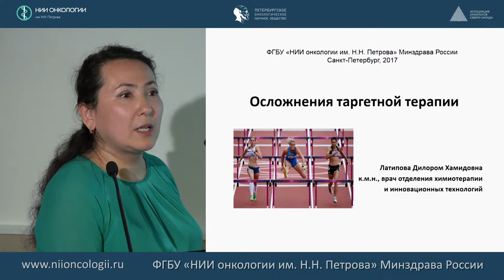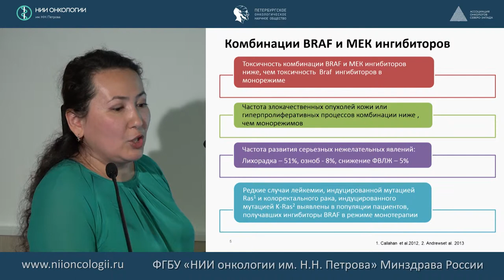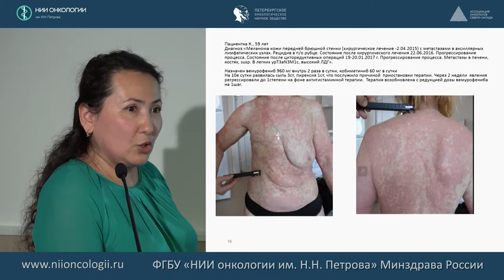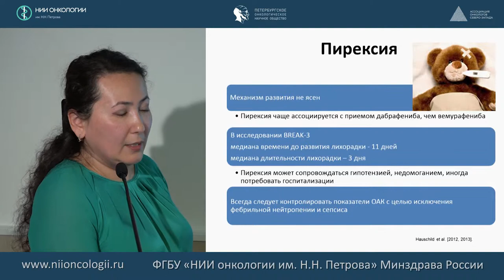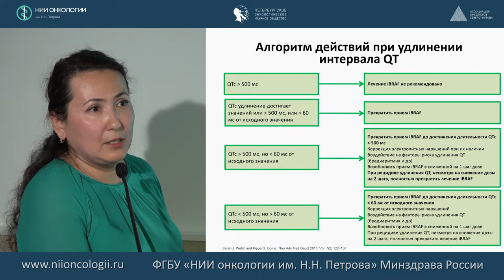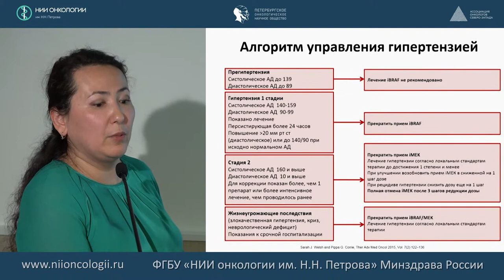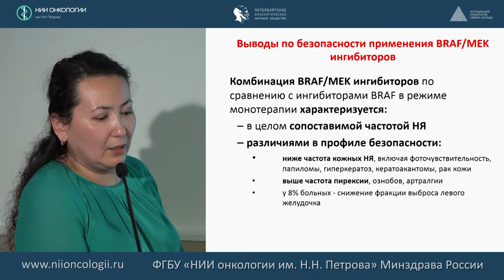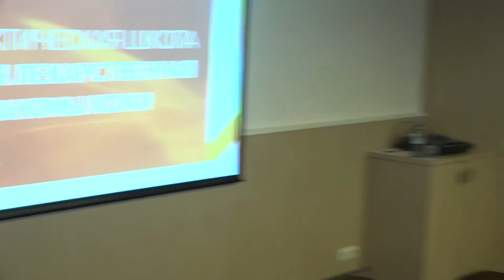Осложнения таргетной терапии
Латипова Дилором Хамидовна
Современная лекарственная терапия меланомы кожи 2017